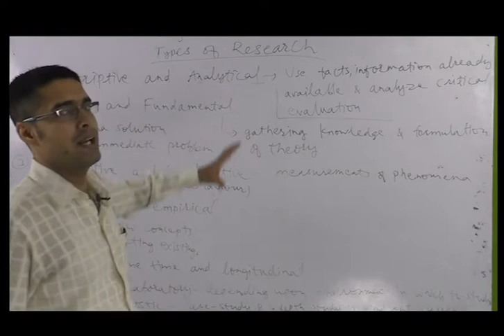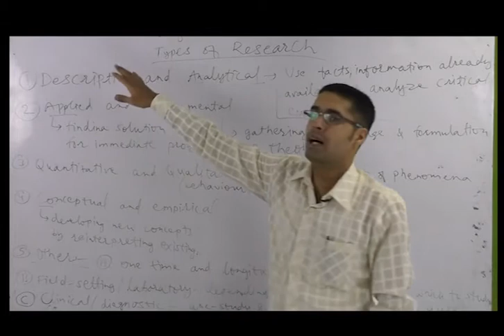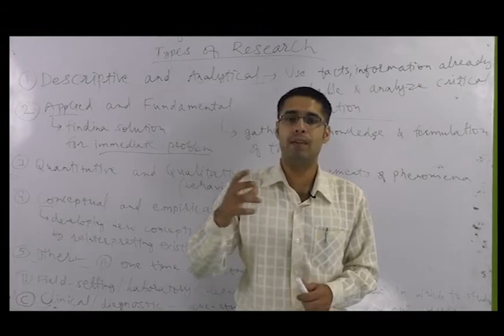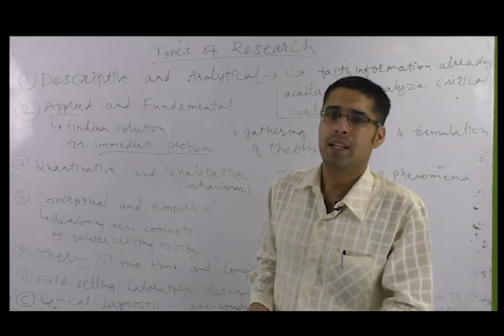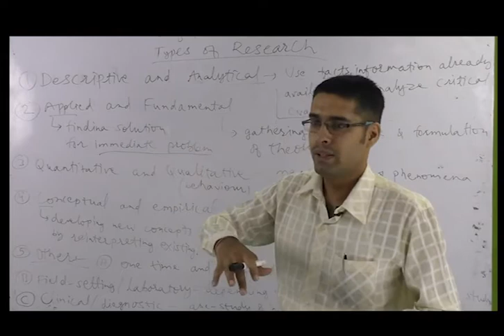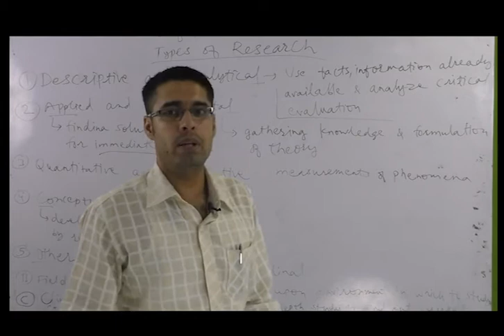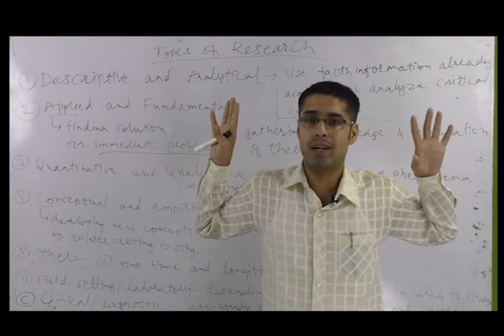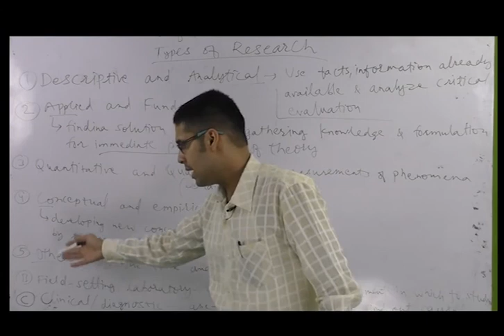Online classes of LRM Types of Research lecture 14th By Chhatrasal sir